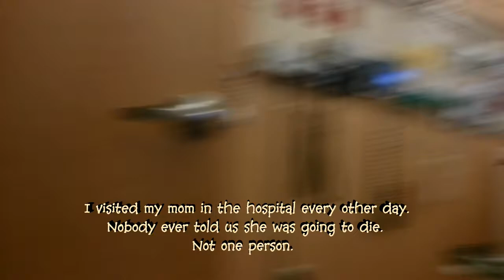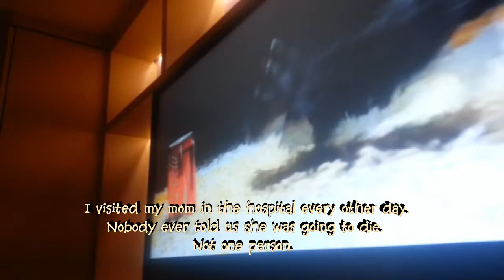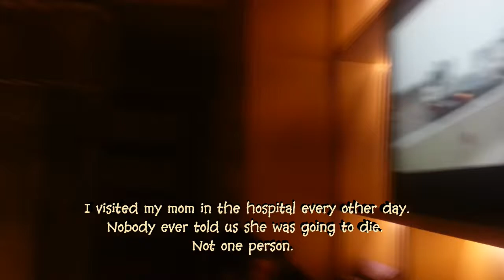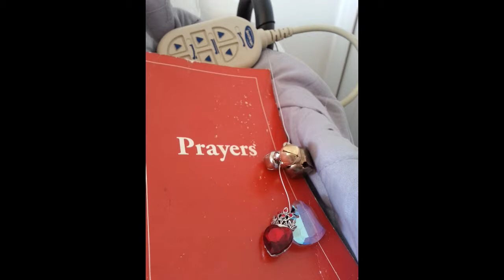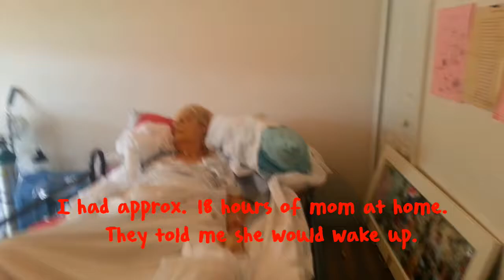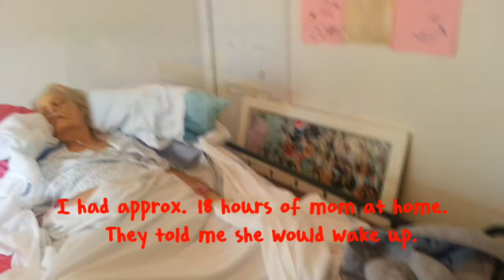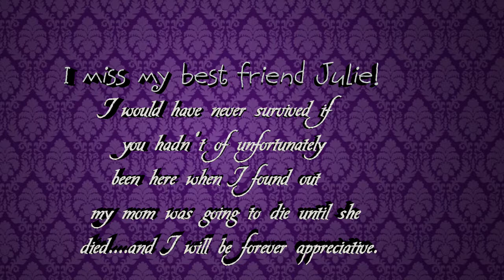A movie dedicated to my mom's final moments!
© Space Coast Media & Technology, LLC
Photography by Jen